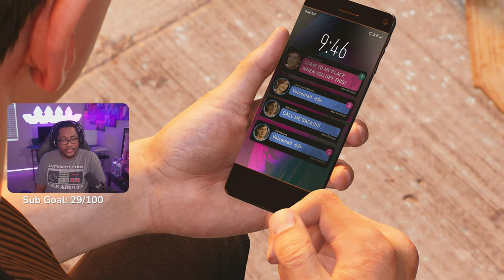Miles, Mr. Negative, Kraven and Peter Must Fight in the Gauntlet - Spider Man 2 Part 6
In this marvel's spider man 2 ps5 gameplay we see what happens when it is like when it's challege day. In part 6 we see multiple boss fights which include full Miles vs Mr. Negative, Peter Full Symbiote vs Kraven, and Black Suit vs Miles Boss fight. Miles stops Peter from finishing off Kraven and then this battle ensues.

I stream Tuesdays, Wednesday, and Thursdays at 7 PM Eastern on Twitch!

0:00 - Intro
0:14 - Spider-Man 2 Main campaign
8:18 - Wake Up Campaign Mission
39:09 - I'm the Hero Here Campaign Mission
46:11 - No Escape Campaign Mission
1:32:21 - Anything Can Be Broken Campaign Mission